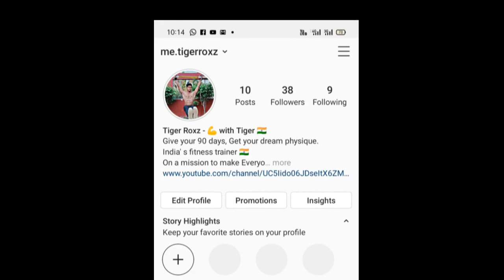2 Minutes challenge | The Impossible push ups | can you do one Rep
2 Minutes challenge | The Impossible push ups | can you do one Rep